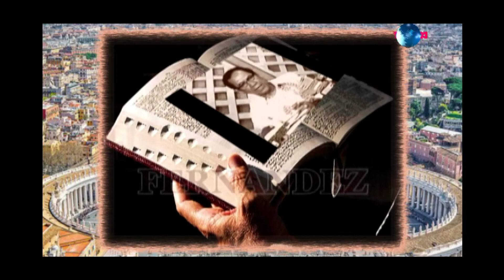KATIN AWAN SA PAGTOO NOVEMBER 12, 2019